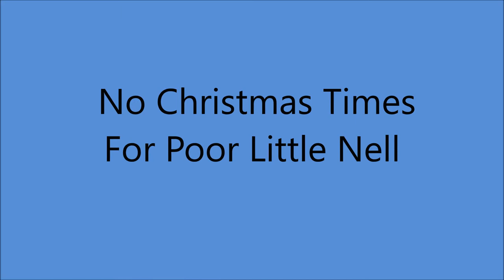Early Frank Luther - No Christmas Times For Poor Little Nell (1930).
(Written  by  Andrew Jenkins).

 Issued as  BLACK BROTHERS   on   Okeh 45493 B.

Frank Luther [vcl solo/vcl duet/bell], Carson Robison [vcl duet],
 Unknown [ gt - accordion - trumpet ]

 FRANK LUTHER.
                               1928 to 1932 with Carson Robison
                               1932 to 1938 with Zora Layman and Len Stokes
                               1939 and 1940 with Zora Layman

                            1925 to 1928 with Vernon Dalhart
                            1928 to 1932 with Frank Luther
                            1932 to 1939 with The Buckaroos (aka Pioneers)
                            1941 to 1942 with New Buckaroos
                            1944 to 1953  Mainly SOLO